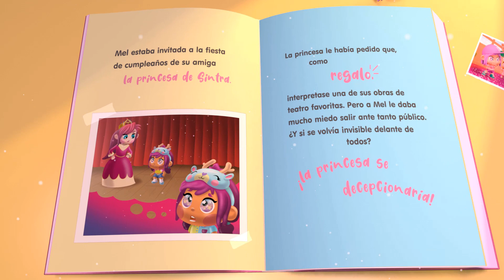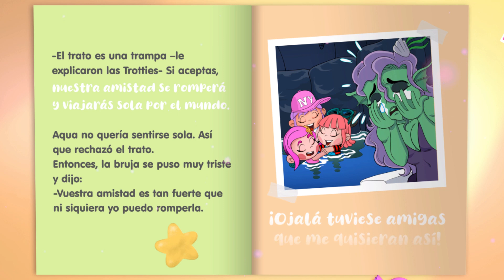🎅ESPECIAL DE NAVIDAD🤶LEEMOS LOS CUENTOS DE LAS TROTTIES MEL Y AQUA🎄DIBUJOS ANIMADOS EN ESPAÑOL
🎁En estas Navidades las Trotties nos cuentan las historias de Mel y Aqua, unas Trotties únicas y especiales que viven muchas aventuras🌟Prepara el chocolate caliente, abrígate bien y disfruta de los apasionantes cuentos de las Trotties❄️☃️

Ven a Bellyville a jugar con Beth y los Bellies 😂, aventúrate en Bellywood y conoce a los Biggies 🍓 y viaja con las Trotties a todas partes del mundo 🌍 ¡No te pierdas nada en el canal de FAMTOONIES!